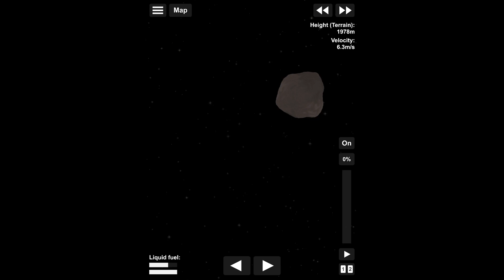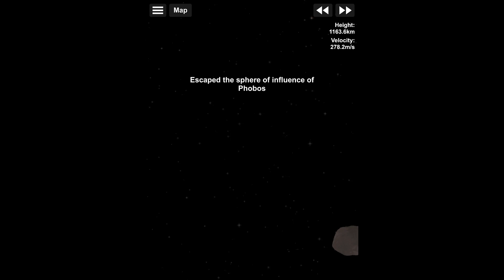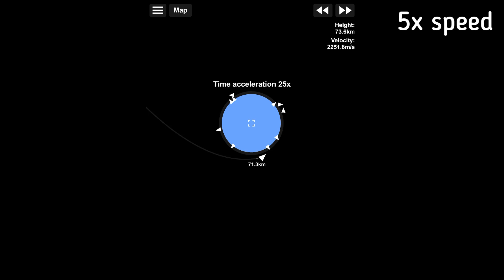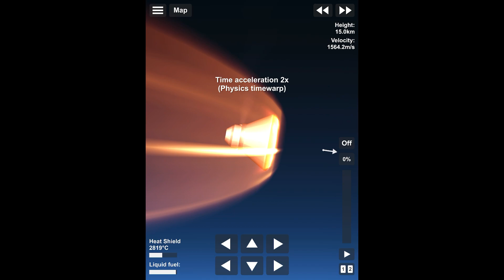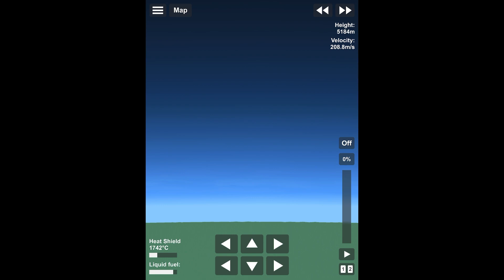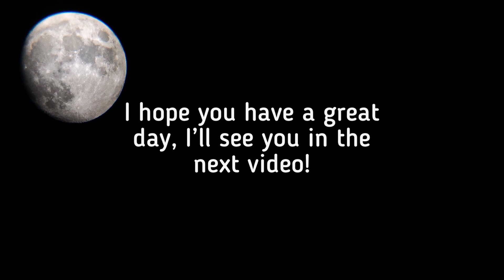PHOBOS SAMPLE RETURN MISSION! | SFS 1.53 Part 2